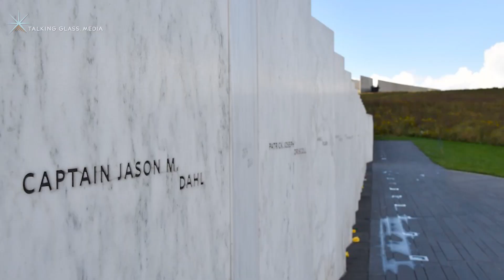Flight 93: What if I had been on that Flight? Featuring Captain Steve Davis - United Airlines (retd)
Retired United Airlines Captain Steve Davis sits down with Talking Glass Media of Prescott Valley and discusses his memories of 9/11 and his friend, Captain Jason Dahl. Captain Dahl was the pilot of the United Airlines Flight 93 that was hijacked and crashed near Shanksville, PA.

Captain Davis will be a featured speaker at the Healing Field ceremony on 9/11/2021 at 6:00 pm. Come out and experience this powerful display and pay tribute to those who lost their lives on September 11th, 2001.

The Prescott Valley Healing Field of Northern Arizona is an annual tribute to the nearly 3,000 people who lost their lives on Sept 11, 2001. Each person who perished that day is represented by an American flag with a short bio attached to the flag.

The display will be set up from September 10th through September 17th. Volunteers are always needed and encouraged to attend both the field setup and takedown.
This video was produced by Talking Glass Media.